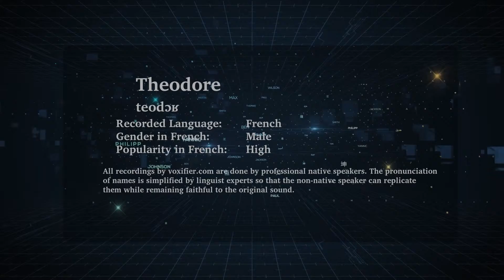How to Pronunce Theodore in French - Voxifier.com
This is the French pronunciation, gender, and phonetics recording of the name Theodore. The same name may exist in other languages with different pronunciations.